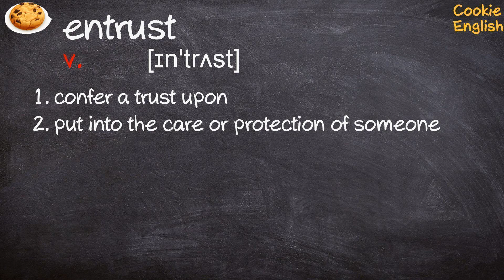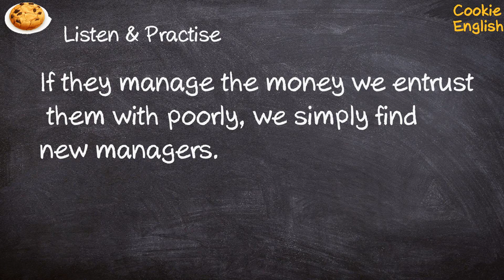Entrust Pronunciation, Paraphrase, Listen & Practice